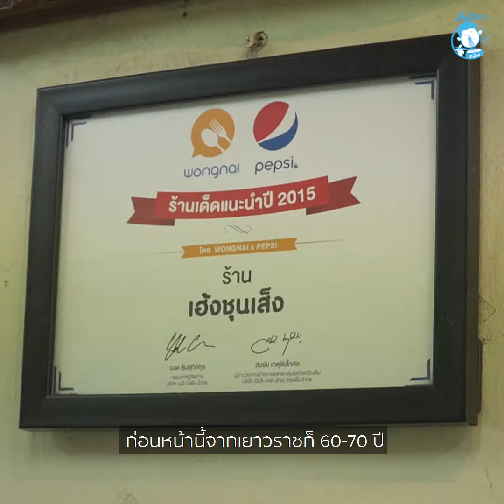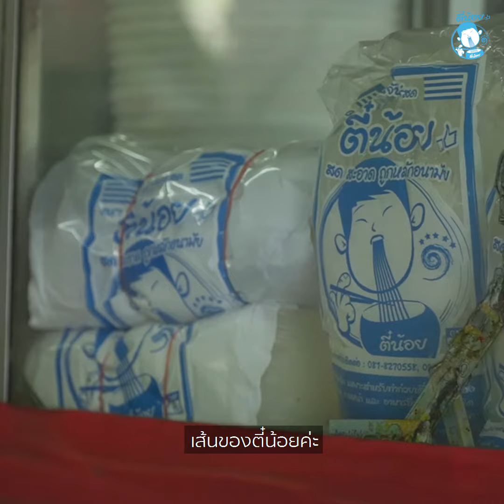รีวิวร้านอาหาร เฮ็งเซ็งชุน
CONTENT & PRODUCTION BY GRAPESEED company